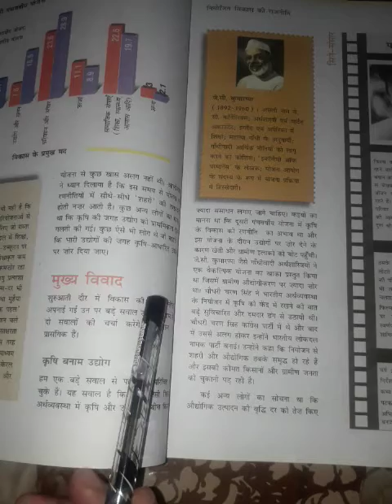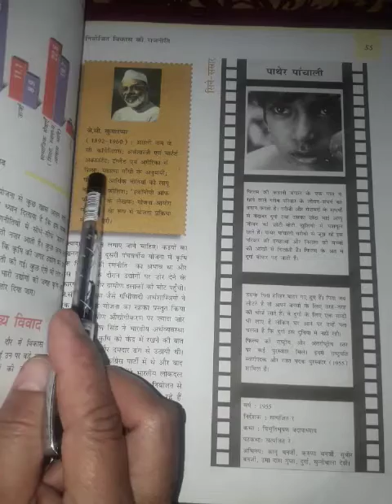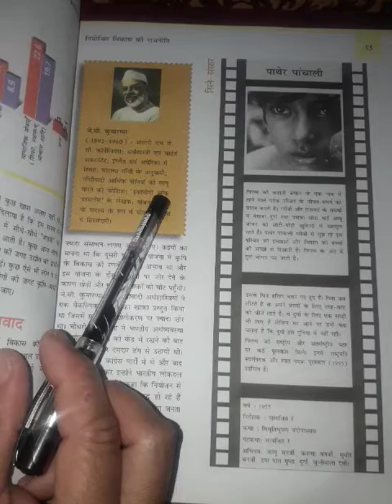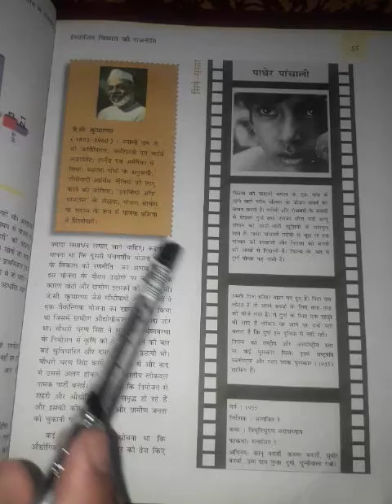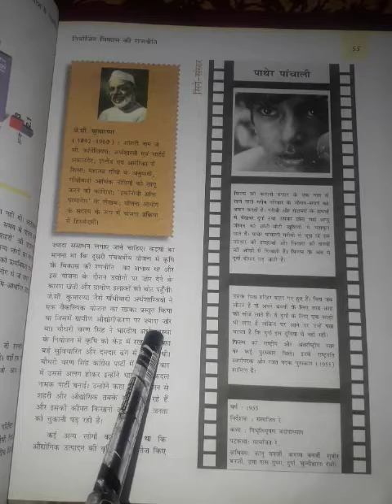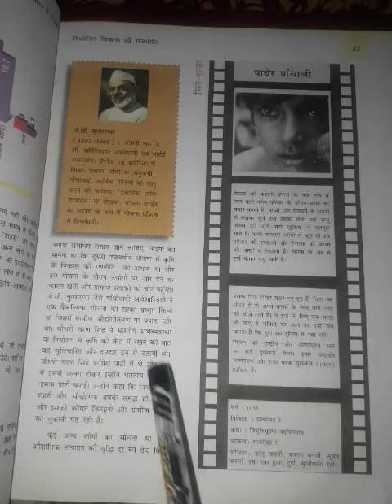Class 12th Pol.Sci